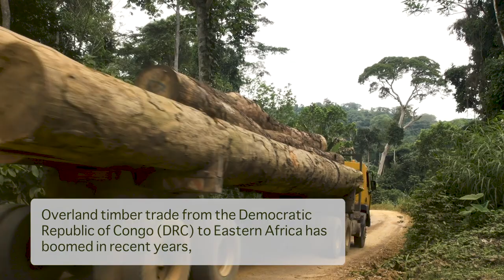Building new skills to monitor cross-border timber trade in the DRC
In October 2020 border agents in the Democratic of Republic of Congo were trained to better identify wood species and implement timber export regulations. This activity took place in Yangambi’s wood biology laboratory.